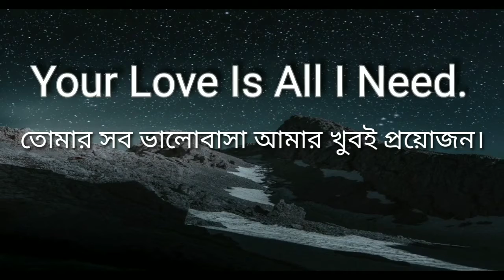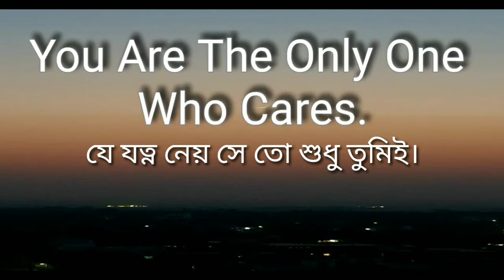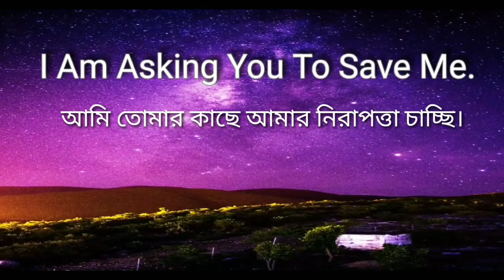Subhanallah Nasheed.হৃদয়_জুড়ানো, ইসলামিক_সংগীত।